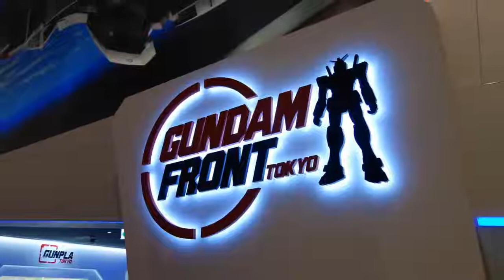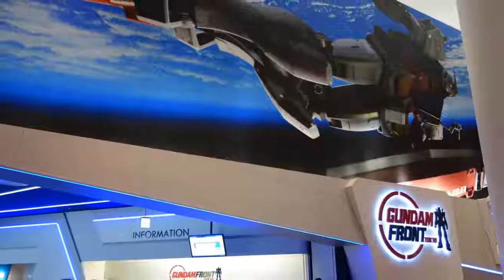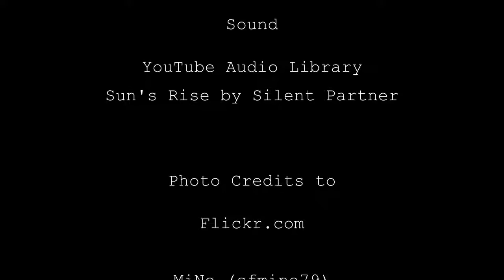DiverCity Tokyo Plaza - Gundam